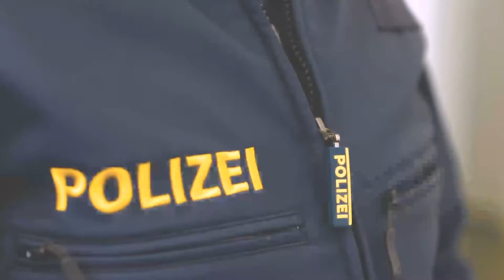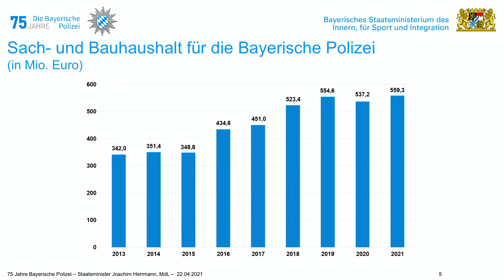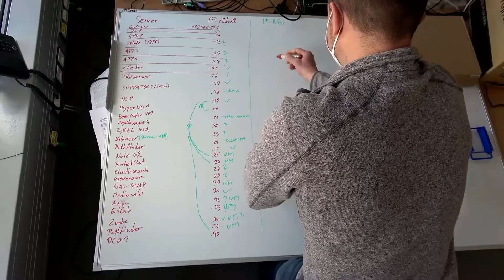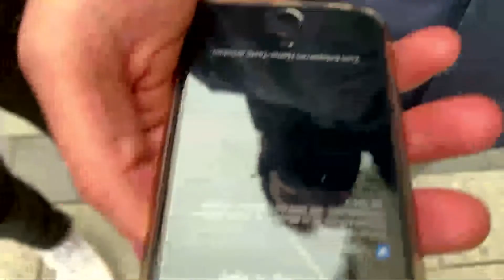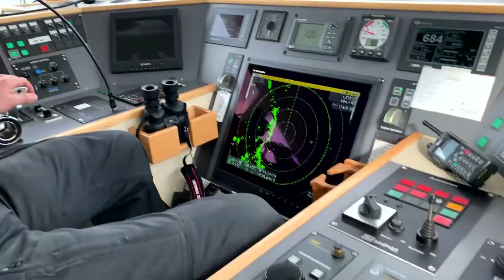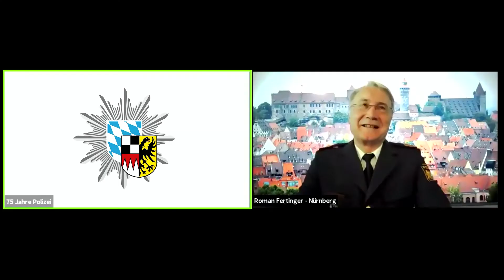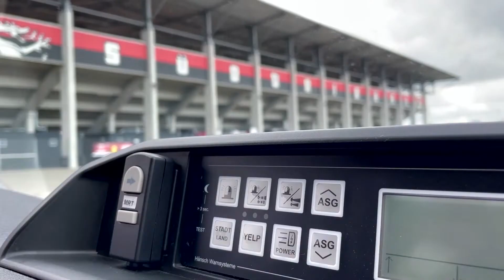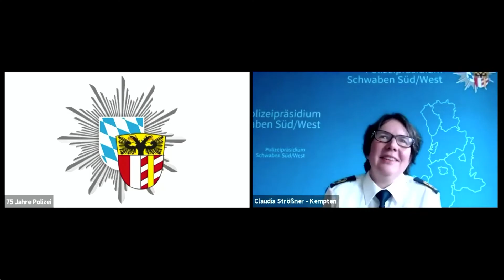Digitaler Auftakt: 75 Jahre Polizei in Bayern